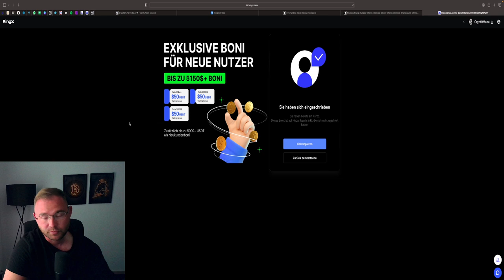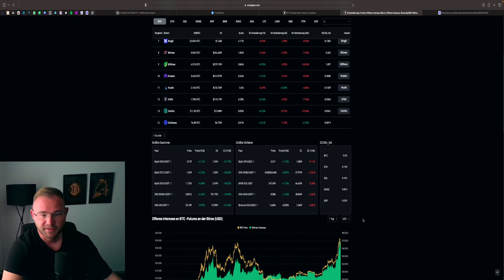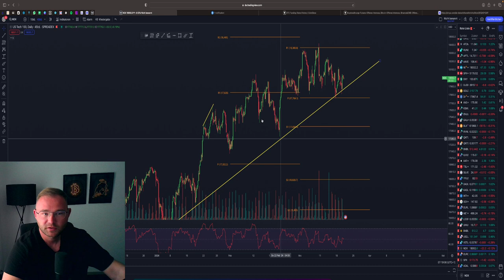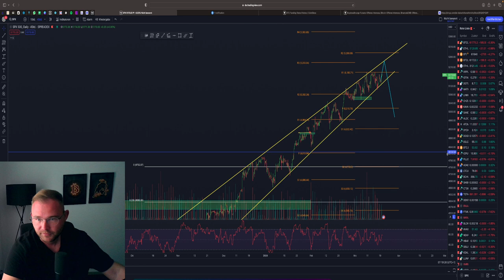BITCOIN & ETHEREUM ANALYSE | LONG CHANCE BITCOIN | DUMP VORBEI? | S&P500 GOLD & MEHR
⏱Timesteps:
00:00 Abo, Kommentar & Like nicht vergessen
00:30 Bitcoin
06:00 Ethereum

👉 TRADING LERNEN?
✉️ Geschäftliche Anfragen ✉️